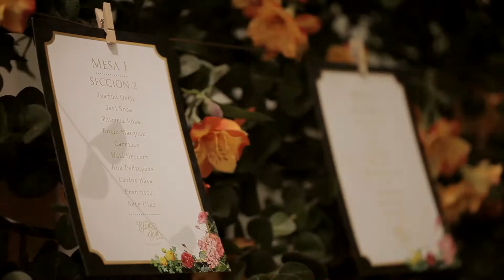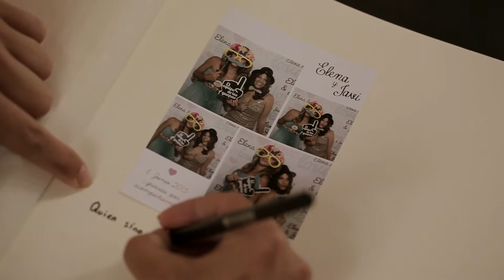La boda de Javi García y Elena Gómez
El futbolista Javi García y la modelo Elena Gómez se dieron su "Sí, quiero" el pasado 6 de junio de 2015 en el precioso Palacio de Moratalla, Hornachuelos, Córdoba. Boda organizada y decorada por Weddings With Love, Wedding Planners.
Película de Michel Maraver